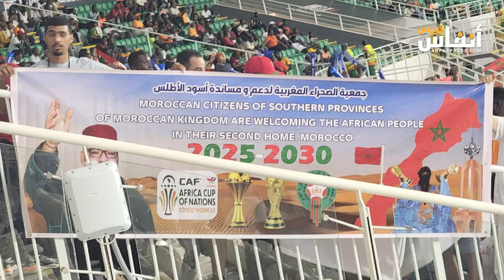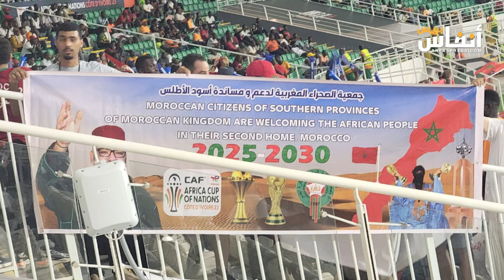محمد فاضل: قطعنا حوالي 4 آلاف كلم برا من العيون لتشجيع أسود الأطلس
نظمت جمعية الصحراء المغربية لدعم ومساندة أسود الأطلس التي يترأسها الفاعل الجمعوي محمد فاضل الساعدي، رحلة من مدينة العيون إلى مدينة سان بيدرو الإيفوارية التي تحتضن مباريات المنتخب الوطني في نهائيات كأس الأمم
الأفريقية المنظمة بالكوت دفوار.
وقام رئيس وأعضاء جمعية الصحراء المغربية لدعم ومساندة أسود الأطلس، بتنظيم رحلة عبر السيارة إلى الكوت ديفوار مرورا بعدة دول إفريقية، قطعوا خلالها ما يزيد عم 4 آلاف كيلومتر مرورا بمعبر الكركرات الحدودي مع موريتانيا وعدد من الدول الإفريقية، حاملين الإعلام الوطنية ولافتات تبين طبيعة رحلتهم الرياضية التواصلية، وذلك بهدف تشجيع أسود الأطلس، في هذه المنافسة الإفريقية الكروية.
وفور وصولهم إلى مدينة سان بيدرو، ورغم التعب الشديد، توجه رئيس الجمعية رفقة باقي الأعضاء إلى ملعب "لوران بوكو" لتشجيع المنتخب الوطني في مباراته ضد زامبيا، والتي انتهت بفوز مستحق لأسود الأطلس بهدف سجله اللاعب حكيم زياش في الدقيقة 37 بعد تمريرة عرضية من أشرف حكيمي، ليتصدر المنتخب الوطني المجموعة بسبعة نقاط، حيث ينتظر أن يواجه منتخب جنوب أفريقيا في الدور الثمن النهائي، وهو ما أنساهم التعب، خصوصا وأن الفرحة كانت مشتركة مع الجماهير الإيفوارية داخل الملعب وخارجه، بعد أن استمرت الأفراح لساعات متأخرة من الليل.
وأكد رئيس الجمعية محمد فاضل الساعدي أن هذه المبادرة التي قامت بها جمعية الصحراء المغربية لدعم ومساندة أسود الأطلس، هي للتعبير عن دعم ساكنة مدينة العيون ومساندتها الكاملة لأشبال وليد الركراكي، في مشوراهم بكأس الأمم الأفريقية، حتى نيل اللقب القاري، وإسعاد
الشعب المغربي من طنجة إلى الكويرة.